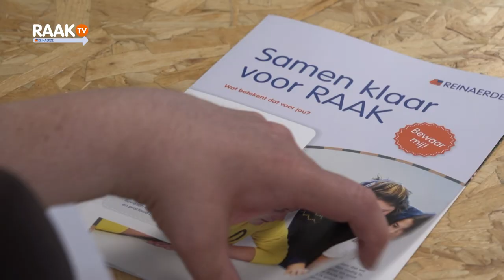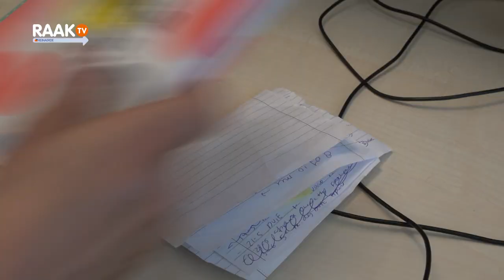RAAK TV - Op de bank bij Richard, aflevering 2: Planning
RAAK is de nieuwe, betere manier van werken bij Reinaerde. Onze RAAK TV reporter Richard neemt je mee langs de processtappen van RAAK. Deze week aflevering 2 van Op de bank bij Richard. Richard ontvangt Leyla Simsek van het Planbureau. Fijn! Ella van Lingen doet ook een duit in het zakje. Goed zeg.

Iedere twee weken volgt er een nieuwe aflevering. Ook de moeite waard als je dacht niet van filmpjes te houden!